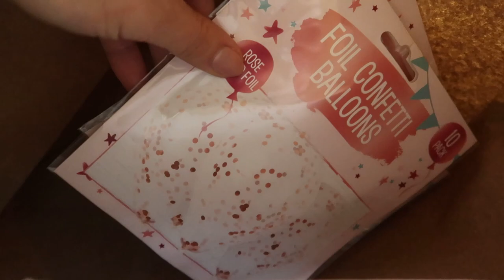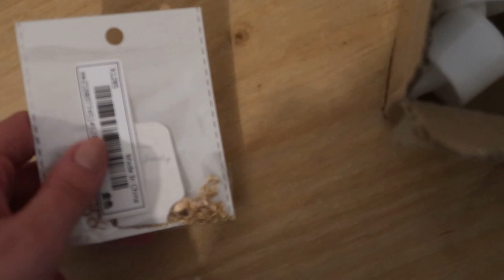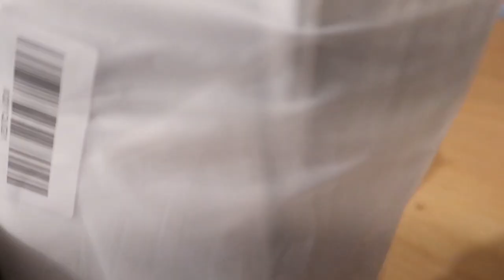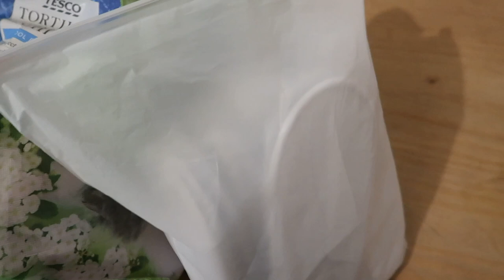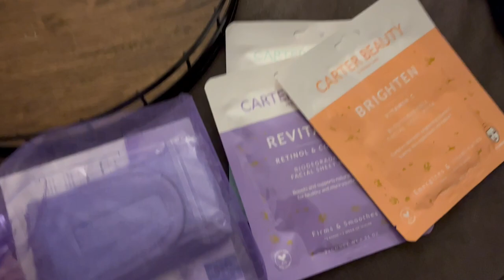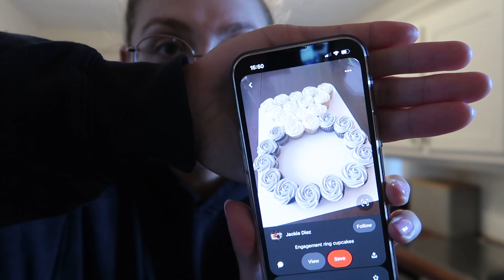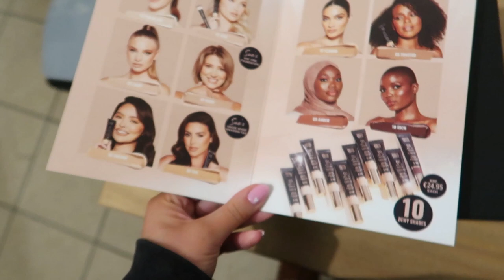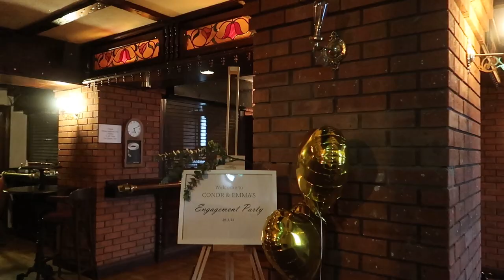Our Engagement party - Planning, prep, Making our own balloon arch, House of CB dress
Shoes (af)
Bag (af)

Cake topper (af)
Balloon Arch (af)
Ring Cake toppers (af)